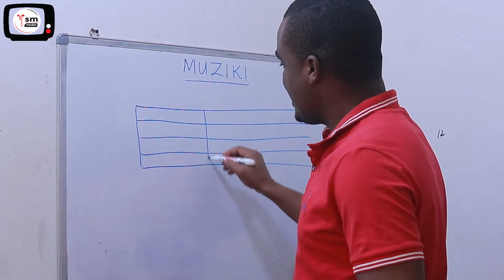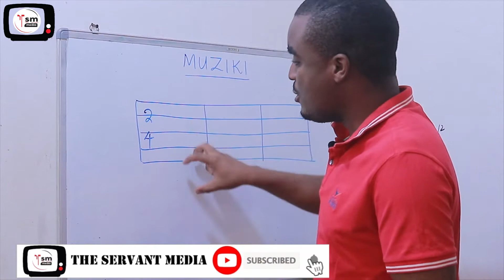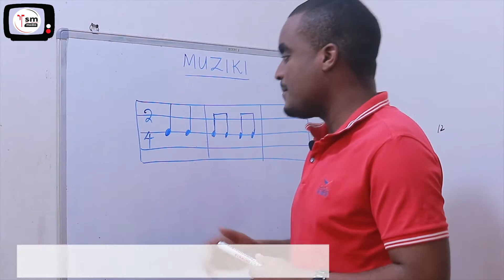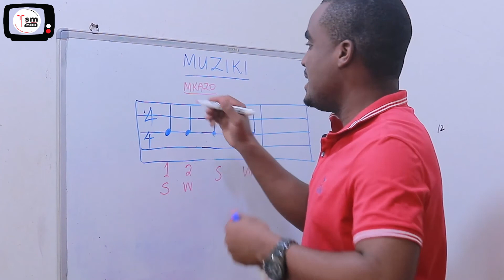S02E02 | MKAZO (STRONG BEAT AND WEAK BEAT)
Mawasiliano:-
THE SERVANT MEDIA,
Parokia ya Chuo kikuu,